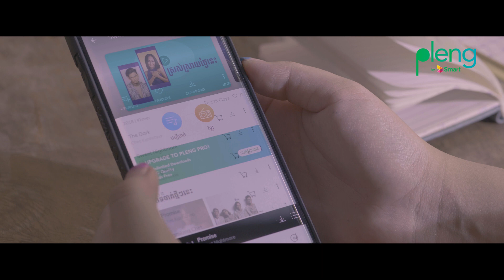Chet Kanhchna - សន្យា (Official Music Video)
ដែលស្រលាញ់នរណាគេម្នាក់ខ្លាំងៗ អស់ពីបេះដូងអត់? សម្រាប់ខ្ញុំ ខ្ញុំ​ជឿថាពិតជាមានការស្រលាញ់ដ៏ពិតប្រាកដមួយ ហើយក៏​ជូនពរឲ្យអ្នកដែលរកឃើញការស្រលាញ់នេះឲ្យស្ថិតស្ថេររហូតណា ហើយ​ក៏សង្ឃឹមថាអ្នកអត់ទាន់បានជូប នឹងជូបក្នុងពេលឆាប់ៗដូចគ្នា ❤️❤️❤️

• Melody and lyrics: Kanhchna Chet-ចិត្ត កញ្ចនា
• Music Producer: Panha Sokha J.Record
• Mixed and Mastered by: Panha Sokha J.Record
• Vocal recording conducted Chea Daniel De Montero
• Guitarist: K-Bee Chhom
• Cover Design: Pros Nix

Smart Tunes: 770179 Send To 855